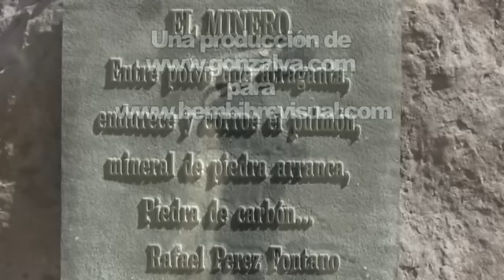Mineros Bembibre - Torre 25-09-10 II Marcha Negra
Los integrantes de la II Marcha Negra iniciaron una nueva etapa entre Bembibre y Brañuelas. Antes de partir los mineros quisieron agradecer el trato recibido por los bembibrenses personificándolo en la figura de su alcalde, Jesús Esteban, que recibió un fuerte aplauso.
Sobre las 13:15 horas llegaron a Torre del Bierzo, donde entraron con la imagen de Santa Bárbara a hombros, para dirigirse a la plaza mayor. Allí fueron recibidos por un gran número de vecinos, con el alcalde Manuel Merayo a la cabeza. Después de reponer fuerzas continuaron la marcha, dejando atrás El Bierzo camino de León.